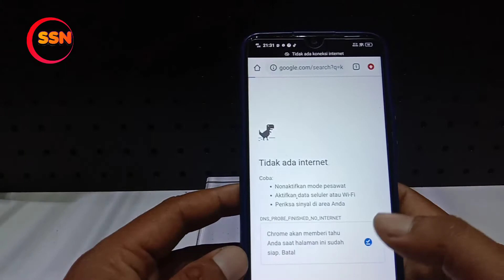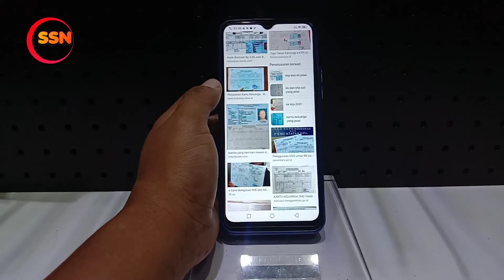cara meregistrasi kartu perdana tanpa KK dan KTP sendiri 100 berhasil